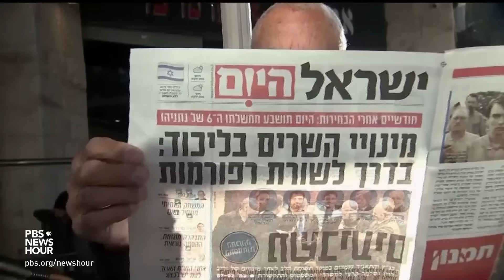Netanyahu once again prime minister with most far-right government in Israel's history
Benjamin Netanyahu was sworn in Thursday as prime minister of Israel, but his cabinet and his government's platform are controversial. David Makovsky is a long-time Israel watcher and director of the Project on Arab-Israel Relations at the Washington Institute for Near East Policy. Makovsky joined John Yang to discuss the new Israeli government.